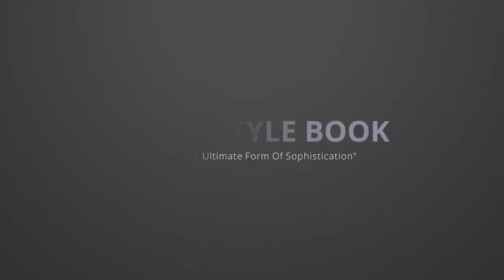MONDAINE WATCH Is It Worth It? EVO2 Extra Small Unboxing & Mod Shots | 2021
Welcome to another Review video!

Hello Beauties,
In today’s video, I’m going share with you an unboxing and review of a beautiful classic watch from the Swiss company called MONDAINE. This watch is so dainty and chic with a smaller face coming in at 26mm that’s wrapped up in a brush silver metal case. Hope you enjoy!!

1. Iphone 12 ProMax Marble Phone Case

❤EQUIPMENTS I AM USING❤
Canon EOS Rebel T7
Canon EOS M50
Ring Light LED
Umbrella Lights

❤ Where else to find me ❤